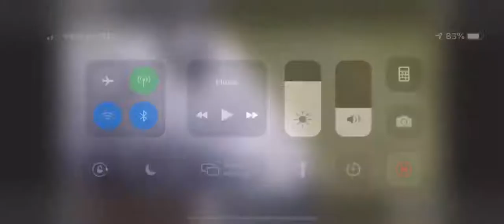Curtis Thompson Wingate University football